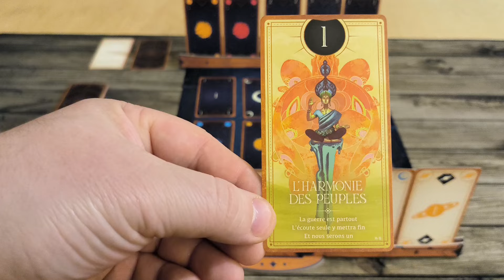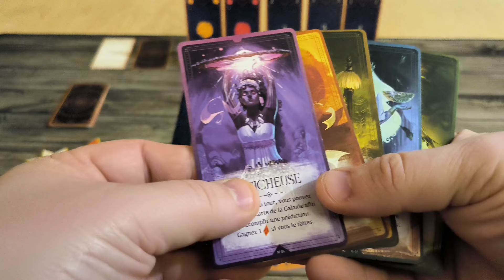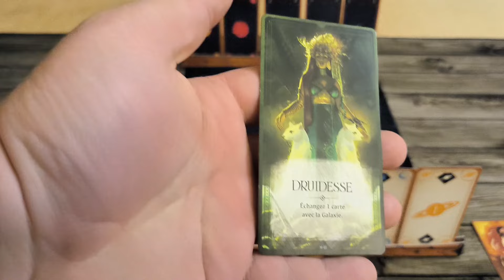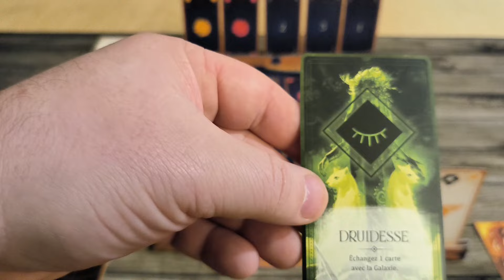La Toile des Jeux - Medium le jeu 🔮 ( Présentation et Règles)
🎲 Medium de chez @dontpanicgames

✒️Auteur: @anthonychaillan

🖌️ Illustrations: @barbaraciardoart

💵 27€

🌠 Avril 2024

⏳ 30 minutes

Difficulté :⭐

🧩 Stratégie, compétitif,déduction

🔎 Description:

Bienvenue puissant médium !

Votre réputation vous précède mais seul l'un d'entre vous deviendra Grand Oracle !

Échanger vos cartes pour accomplir votre prédiction secrète.

Invoquez astucieusement les pouvoirs anciens pour vous aider.

Tentez de deviner les prédictions adverses sans que l'on devine la vôtre ! Prenez garde, vos adversaires voient une partie de votre jeu au dos des cartes !

🗣️ Mon avis:

Medium est un véritable coup de cœur ici ❤️.

Les illustrations sont tout simplement magnifiques, transportant les joueurs dans un univers mystique et envoûtant.

Le matériel du jeu est de bonne qualité, supports de cartes, tapis de jeu, cartes format tarot et les fragments d'étoile en bois ajoutent une dimension tactile et esthétique qui élève vraiment l'expérience de jeu.

Chaque composant est pensé pour immerger les joueurs dans l'univers captivant de Medium.

Quant au gameplay, il offre une expérience stimulante et stratégique.

La notion d'échanger ses cartes pour accomplir sa prédiction secrète tout en utilisant habilement les pouvoirs des anciens pour influencer le jeu est vraiment partie prenante.

De plus, deviner les prédictions adverses sans dévoiler la sienne apporte une tension palpitante à chaque tour.

Le jeu se joue parfaitement à deux joueurs, et chaque partie a été un véritable bonheur.

Les retournements de situation, les moments de suspense et de doutes ont rendu ces parties inoubliables.

Medium a le don de créer des moments de jeu uniques.

En somme, Medium est un jeu captivant, doté d'un univers riche et d'un gameplay engageant.

Il ravira les amateurs d'expériences ludiques immersives et stratégiques.